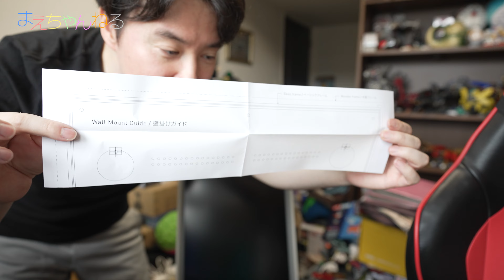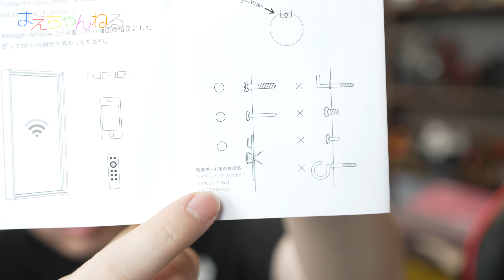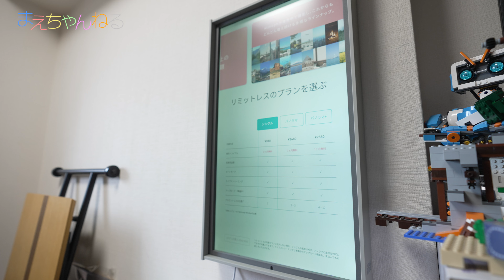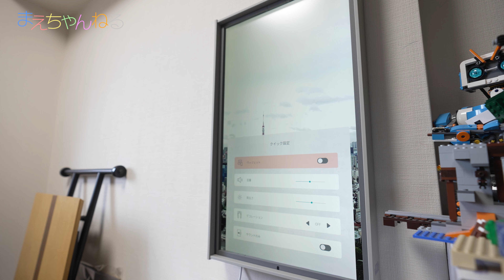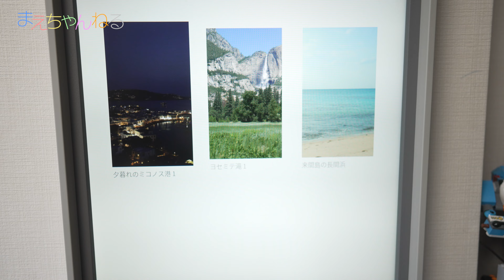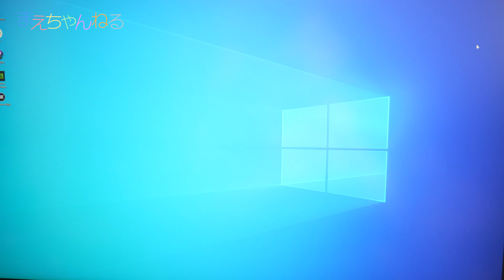我が家の窓からデス・スターが見られます！ Atomoph Window2 STAR WARS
予約していた「Atomoph Window2 STAR WARS」が届きましたので、早速設置してみました！
スター・ウォーズの世界が窓枠に広がってすごく良いです♪

クリエイターサポートは「MAECHANNEL」によろしくお願いします♪
尚、フレンドは現在いっぱいになってしまいました。
また来シーズンに改めて募集します！

▽まえちゃんねる Tシャツ 販売中♪